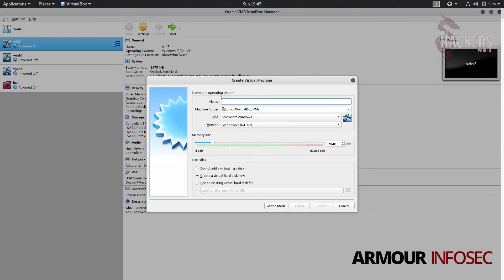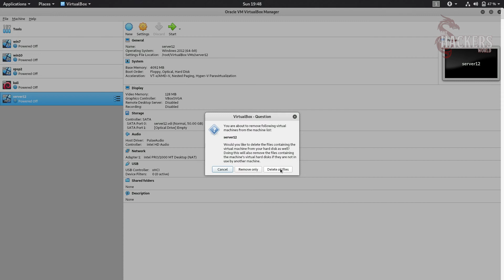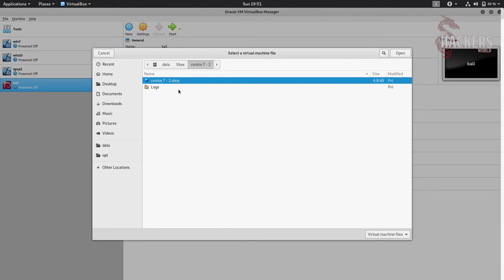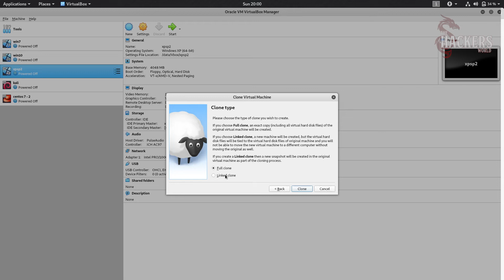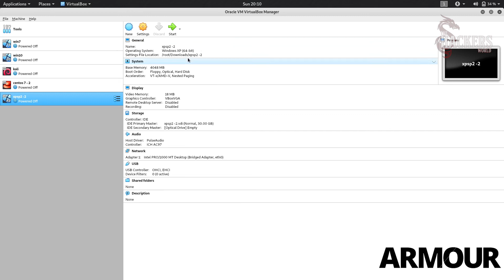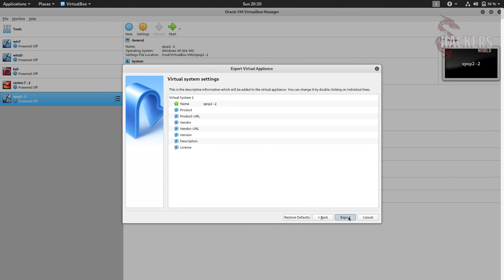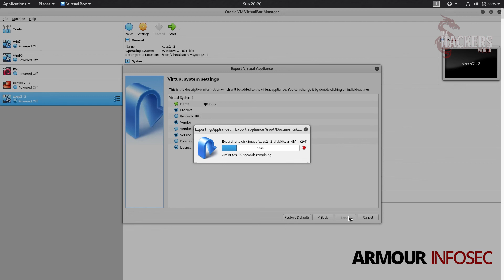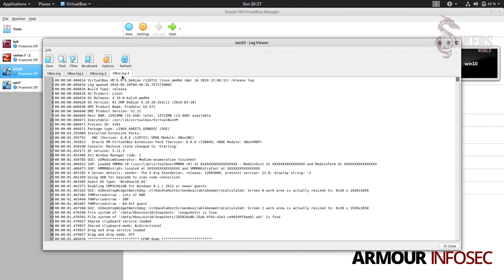How to Cloning Virtual Machines, Moving Virtual Machines, Removing Virtual Machines in VirtualBox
Welcome to The Hackers World. In this video, we will learn about Adding Virtual Machine, Cloning Virtual Machines, Moving Virtual Machines, Removing Virtual Machines and Exporting  & Importing Virtual Machines in VirtualBox.